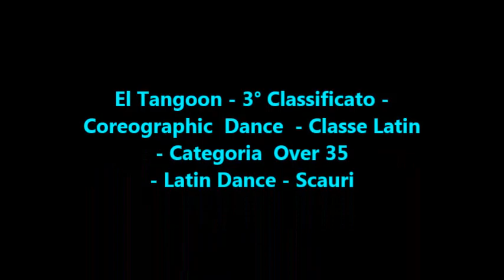1° Campionato Interregionale di Coreographic Team CSAin 2019 - El Tangoon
El Tanggon, ballo 3° Classificato - Syncro Dance - Classe Latin - Categoria Over 35, partecipante al 1° Campionato di Coreographic Team CSAin 2019, svoltosi al PalaMarina di Gaeta il 28 Aprile 2019. Ballo eseguito dalla Scuola Latin Dance di Scauri della Maestra Antonella Conte.